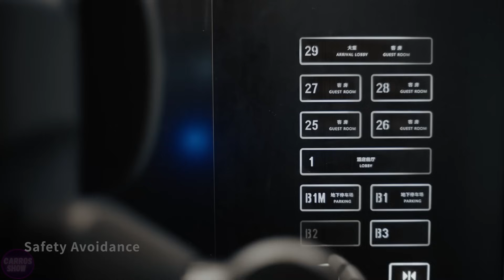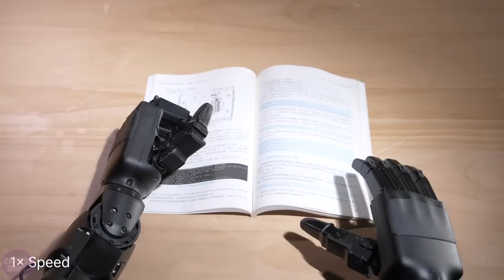New US $100 Billion Robot Gigafactory SHOCKED China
The United States has unveiled a groundbreaking $100 billion robot gigafactory, setting a new benchmark in industrial automation. This massive facility aims to revolutionize robotics production, boosting efficiency and reducing dependence on foreign manufacturing.